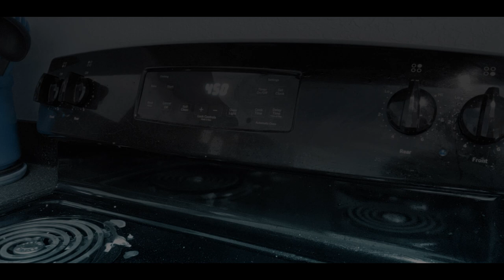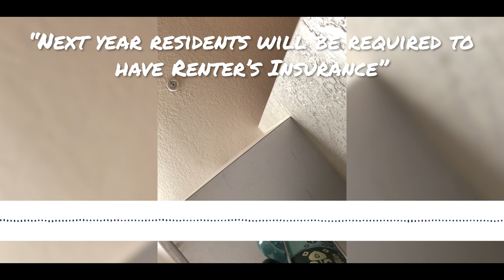The Pointe of GENIUS | Original Short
Here at the Pointe at Central, there have been some changes to the leasing policies, which have caused Chaz Meltzner's roommate to take action.

To renew your lease today or if you have any questions about the policy changes such as renter's insurance or the extreme usage electricity caps, call .

All content in this video is Copyright The Pointe at Central 2018.

Created by Asa Gentry and Jonathan Edewaard